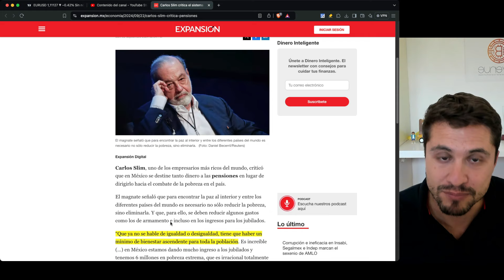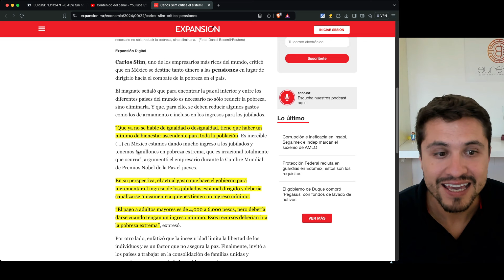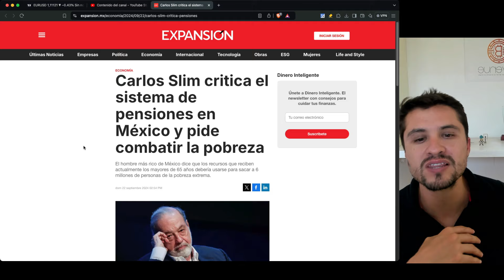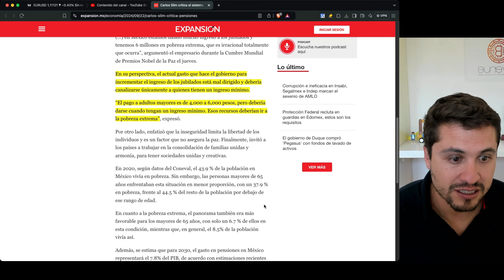¡DESCARADO! EL HOMBRE MÁS RICO DE MÉXICO PIDE QUE NO SE APOYE A LA GENTE MAYOR